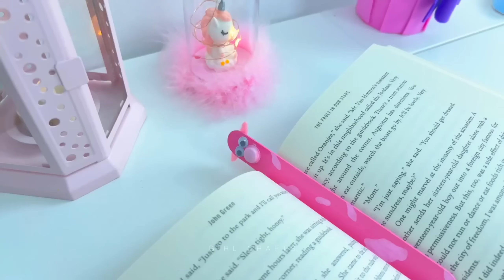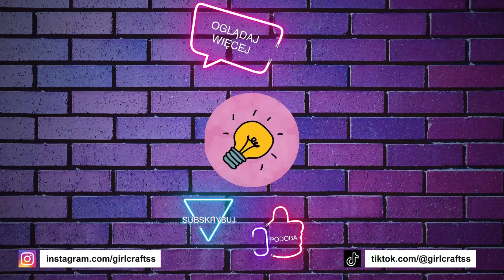20 DIY FIOLETOWE RĘKODZIEŁO - FIOLETOWE PRZYBORY SZKOLNE - HACKI ŻYCIOWE i nie tylko...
20 DIY FIOLETOWE RĘKODZIEŁO - FIOLETOWE PRZYBORY SZKOLNE - HACKI ŻYCIOWE i nie tylko...